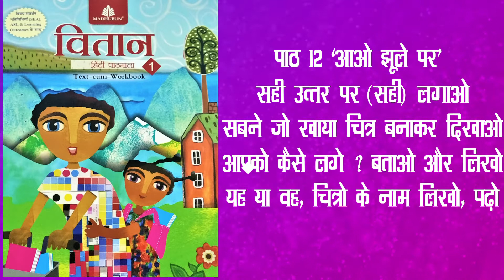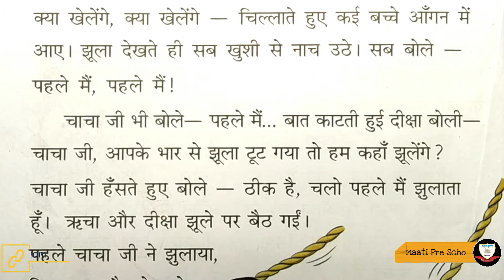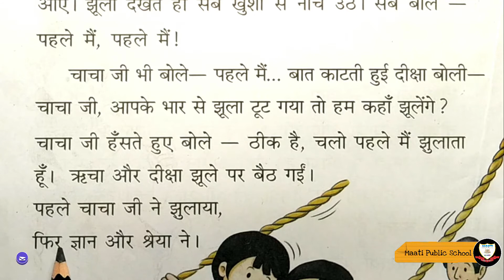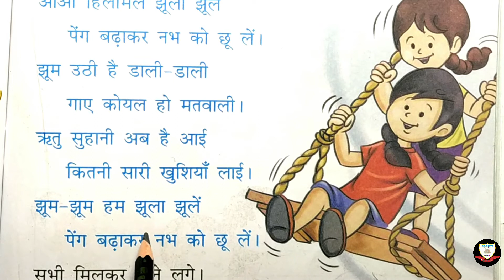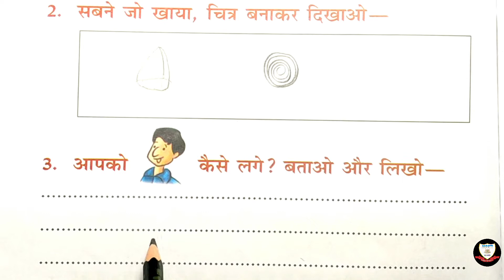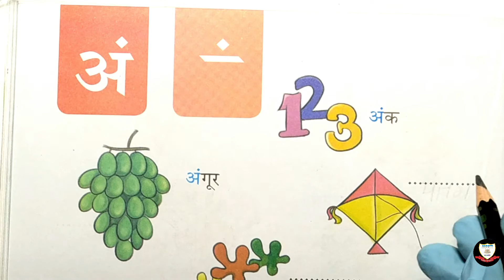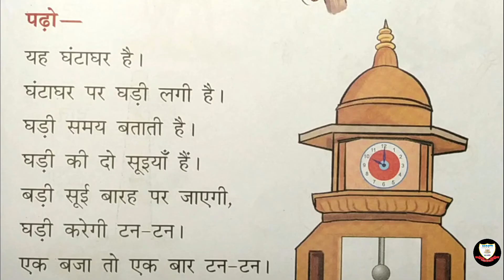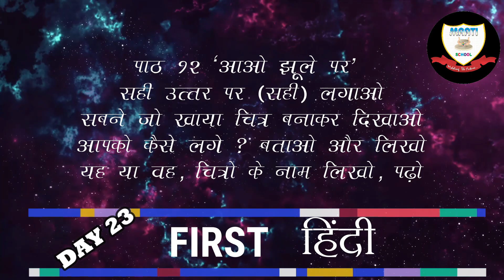First Hindi Day 23 आओ झूले पर 'सही उत्‍तर पर (सही)लगाओ सबने जो खाया चित्र बनाकर दिखाओ आपको केसे लगे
For Class First Subject Hindi Day 23, Subject Code  FIHID23

This video is very useful for kids and their parents for learning:- पाठ – 12 ' आओ झूले पर '  सही उत्‍तर पर (सही) लगाओ सबने जो खाया चित्र बनाकर दिखाओ आपको केसे लगे ? बताओ और लिखो यह या वह , चित्रो के नाम लिखो, पढो

 Maatips presents a video in Hindi for children.

 वितान हिंदी पठमाला पुस्तक पृष्ठ क्र. :-84,85,86,87